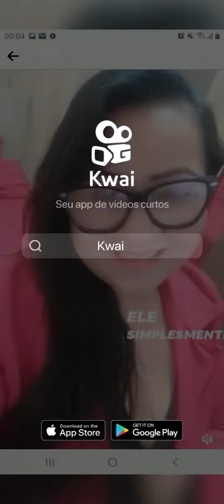mais mesmo assim mim escolheu.